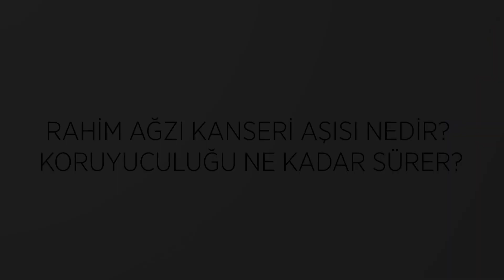Rahim ağzı kanseri aşısı nedir? Koruyuculuğu ne kadar sürer?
Kent Sağlık Grubu Bayraklı Tıp Merkezi Kadın Hastalıkları ve Doğum Uzmanı Op. Dr. Nagihan Saz, “Rahim ağzı kanseri aşısı nedir? Koruyuculuğu ne kadar sürer?” sorusunu cevaplıyor. 🚺